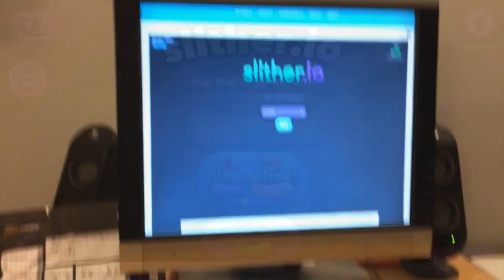Crazy High Score in Slither io